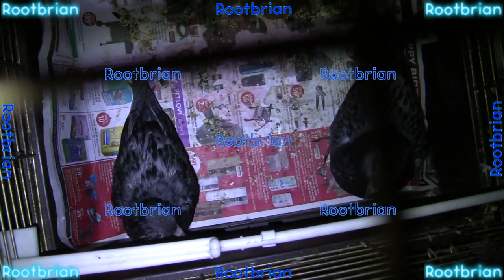Cats and Pigeons (many random clips)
Heesie and Sparkles can be seen, besides the pigeons, all 45 of 'em.